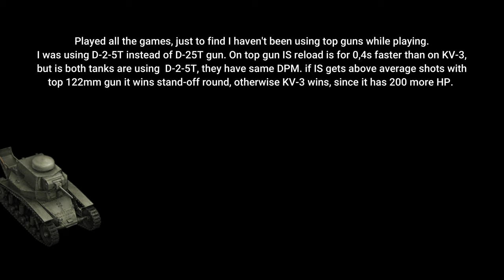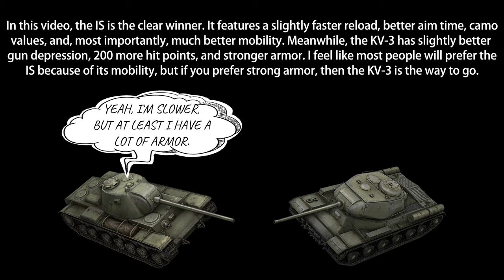WOT Blitz Face Off || KV-3 vs IS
Finally a new video. This time we have two soviet OG tanks, that not many people play anymore. We have IS on one side, which features better mobility. On the other side we have KV-3 which has stronger armor. Let's see which tank is going to win in update 10.7.

0:00 - 2:00 1v1 Standing Still
2:00 - 4:16 1v1 Everything allowed
4:16 - 8:25 7vs7 Driving KV-3
8:25 - 12:25 7vs7 Driving IS
12:25 - 12:35 Outro

You Can Send Me Replays On Gmail :
Or Discord!

Specifications of my PC:
- 32 GB Ram
- RTX 3070